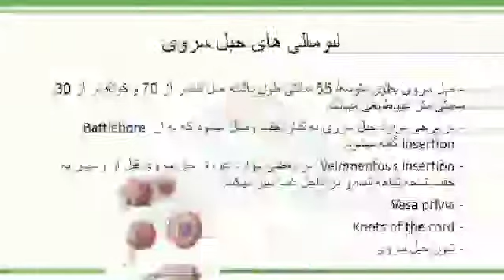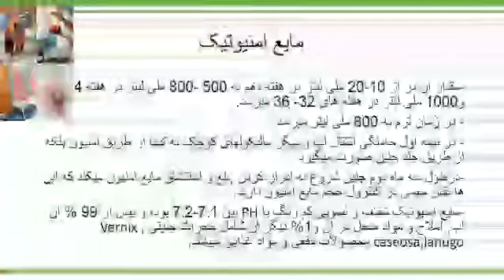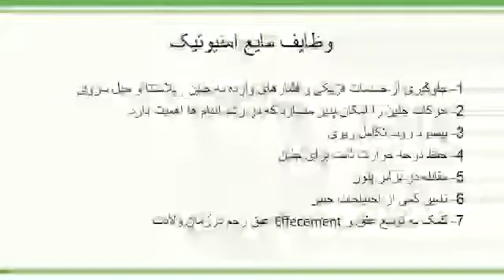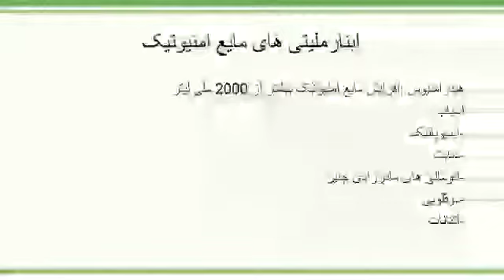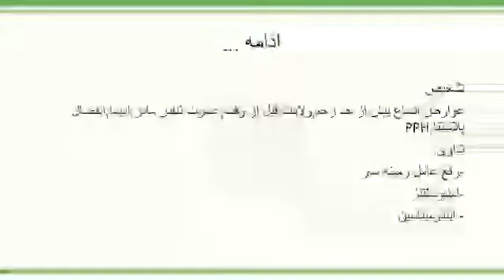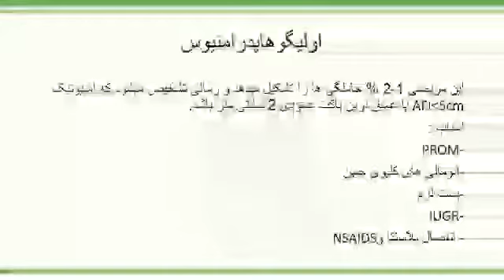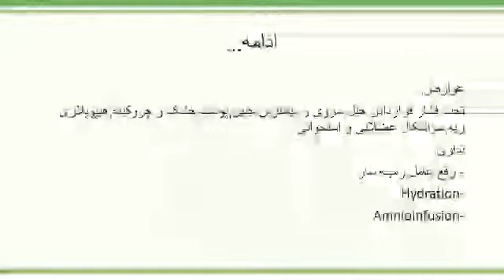نسایی درس هفتم سمستر نهم